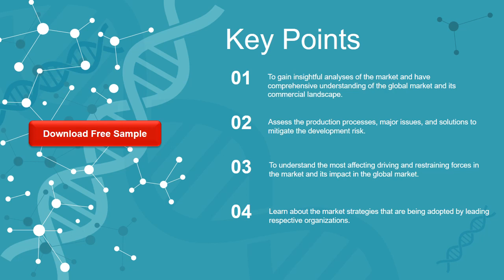Global Nematicides Market Research Report 2021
Download FREE Research Report Sample PDF:
In 2021, the market size of Nematicides is million US$ and it will reach million US$ in 2027, growing at a CAGR of from 2021; while in China, the market size is valued at xx million US$ and will increase to xx million US$ in 2027, with a CAGR of 3.4% during forecast period.